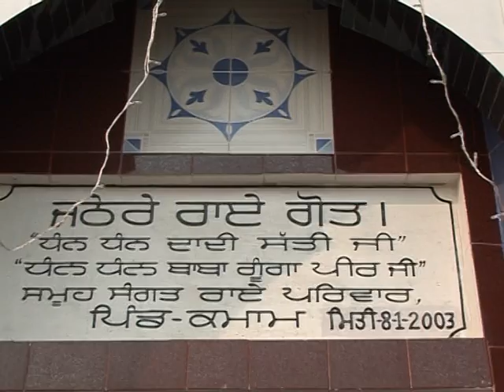GURDASS MANN 3